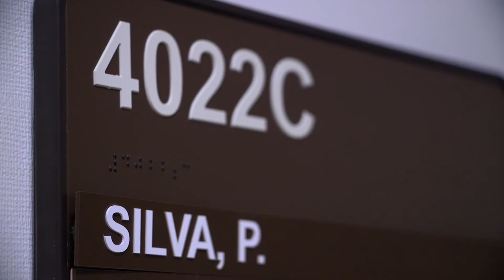Gifts In Action | Kyle Anderson and Paula Silva